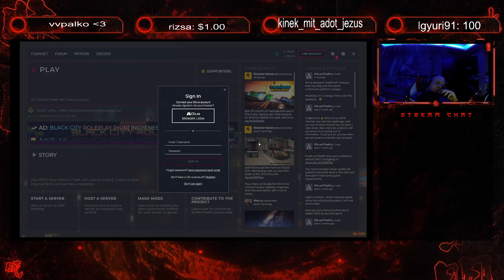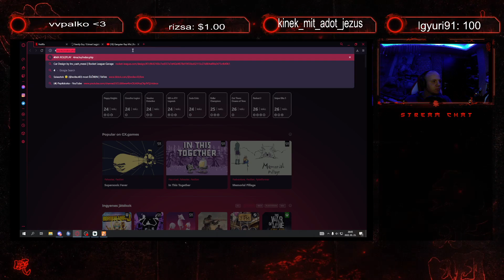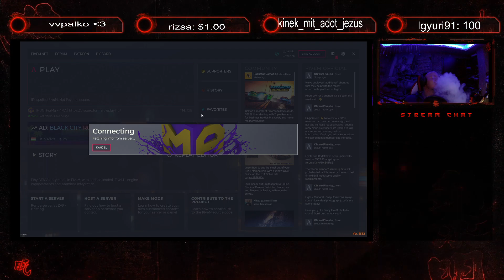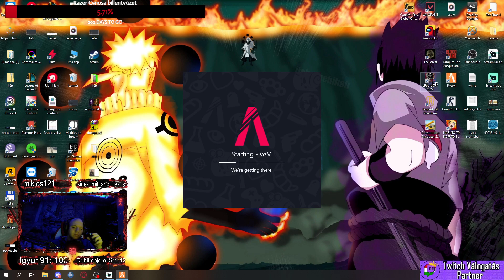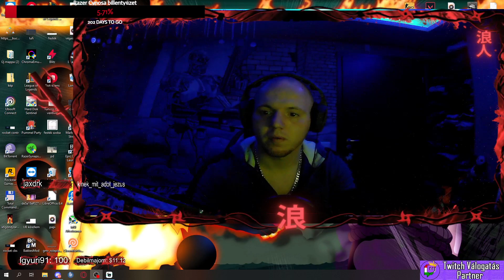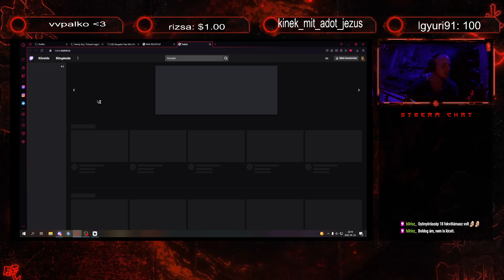💥 Psz lesz vagy mi a fene #19💥 ┋